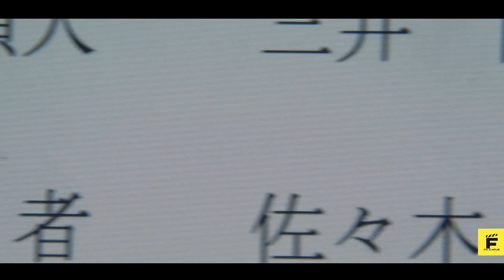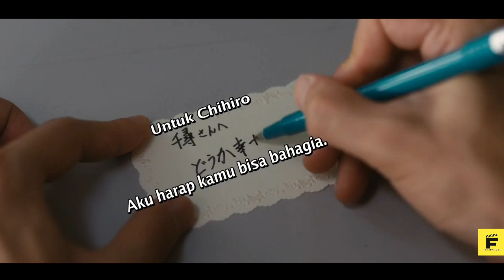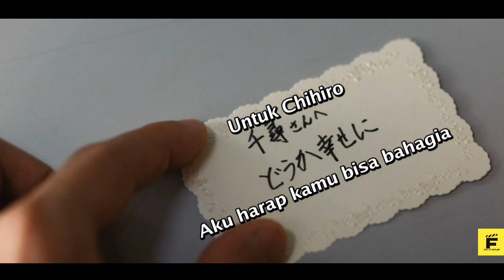Ketika Kata Hati Tidak Di Ungkapkan -- Alur Cerita Film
Terima Kasih.